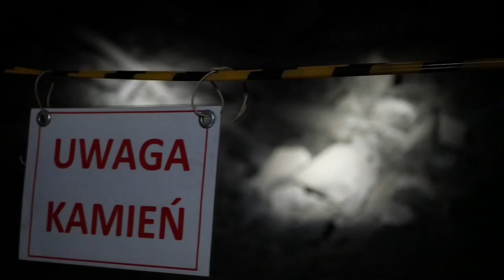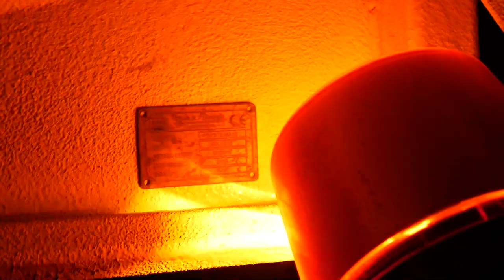Górnik ZG Lubin⚒️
Kibice KGHM Zagłębia na co dzień wykonują różne zawody. Najliczniejszą grupę stanowią Górnicy, którzy w trudach i pocie czoła spełniają swoje obowiązki. Choć, jako mieszkańcy Zagłębia Miedziowego, jesteśmy różni, to łączy nas jeden Klub - Zagłębie Lubin.

PoRobocie jest czas dla rodziny i dla siebie. Jest czas na bycie Kibicem. Niezależnie od dnia i godziny, Stadion Zagłębia jest miejscem, w którym tworzymy Miedziową Tożsamość.

Zobaczcie pierwszą odsłonę projektu PoRobocie, którego bohaterami są zwykli-niezwykli ludzie.
Materiał został zrealizowany dzięki wsparciu KGHM Polska Miedź S.A.